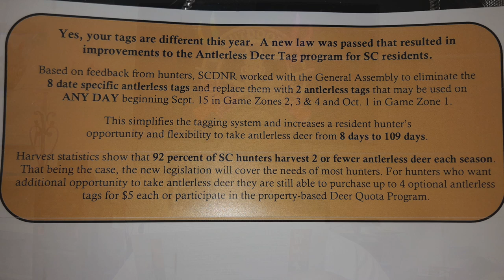SC Deer Tagging Update for 2019!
There have been some major changes in the SC deer tagging system for Fall 2019!